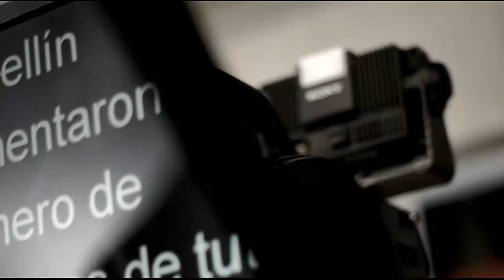La Educación Construye Proyectos de Vida [Punto de giro] Telemedellín